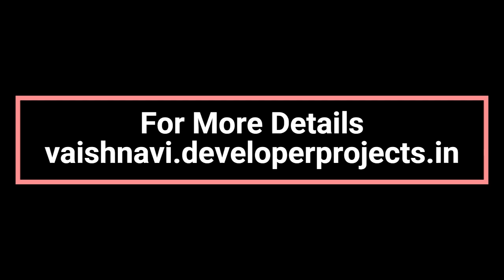Vaishnavi Grandeur East Bangalore - Celebrate A New Lifestyle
Godrej Bengal Lamps presents an exquisite haven of luxury living. Masterfully crafted by Godrej Properties, this architectural gem unveils a collection of lavishly appointed 2BHK and 3BHK apartments, redefining the essence of contemporary elegance.

An evocation of grandeur that will fall in love with you at first impression. Its air-conditioned, spacious, and decorated interiors welcome you through the grand entrance. Equipped with technologically advanced equipment like lifts with auto rescue devices, a luxurious clubhouse, a well-equipped gymnasium, a party hall with a lawn, and much more to unveil.